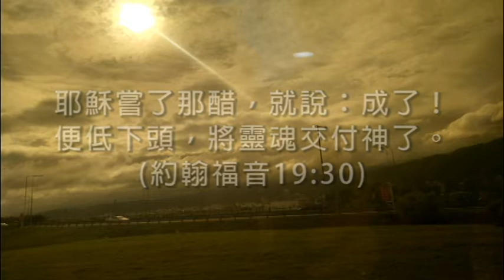救主向我顯出受死恩情 SAVIOUR,THY DYING LOVE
Syl Vanus D. Phelps
Robert Lowry
Played by Yi-Hong Liu

1.求主向我顯出受死恩情
何能不將所有 奉為主用
我靈敬伏主前
我心樂償所願
今將貢物奉獻 奉獻與主

2.主在施恩寶座為我祈求
謹以微弱信心 仰主恩佑
助我勇擔十架
傳主妙愛無涯
歌唱 感謝 頌讚奉獻與主

3.求主使我忠誠效主樣式
發揚救主光明 每時每日
工作出於愛心
行為顯主善良
隨處覓得亡羊 奉獻與主

4.我平生並所有皆出於主
一生無論喜憂 惟屬於主
將來見主榮面
身靈得贖完全
直到永永遠遠 奉獻與主

耶穌嘗了那醋，就說：成了！便低下頭，將靈魂交付神了。(約翰福音19:30)